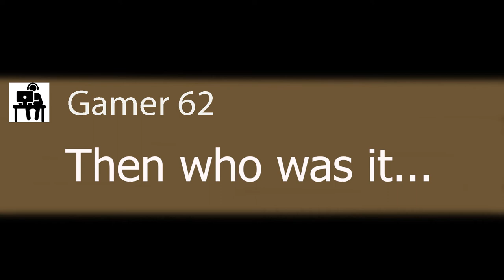when hacker founds out your password *total twist* (part 2)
CPU:AMD ryzen 5 3400 G
Motherboard: Gigabyte A320M-s2h v2
SSD:  M.2 SSD gigabyte 256 GB
HDD: WD caviar 320 GB